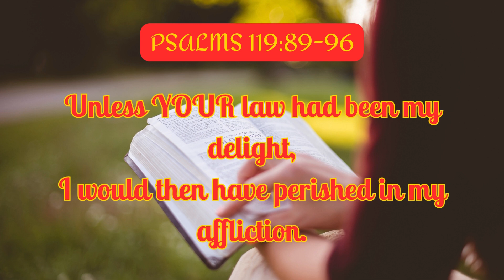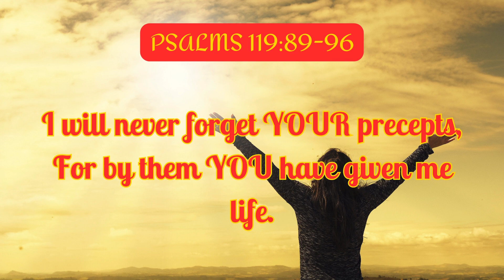PSALMS 119:89-96 The ETERNAL WORD of GOD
MORNING SCRIPTURES |

Lamedh.

89¶Forever, O Lord,
Your word is settled in heaven [standing firm and unchangeable]. [Ps 89:2; Matt 24:34, 35; 1 Pet 1:25]
90Your faithfulness continues from generation to generation;
You have established the earth, and it stands [securely].
91They continue this day according to Your ordinances,
For all things [all parts of the universe] are Your servants. [Jer 33:25]
92If Your law had not been my delight,
Then I would have perished in my time of trouble.
93I will never forget Your precepts,
For by them You have revived me and given me life.
94I am Yours, save me [as Your own];
For I have [diligently] sought Your precepts and required them [as my greatest need]. [Ps 42:1]
95The wicked wait for me to destroy me,
But I will consider Your testimonies.
96I have seen that all [human] perfection has its limits [no matter how grand and perfect and noble];
Your commandment is exceedingly broad and extends without limits [into eternity]. [Rom 3:10-19]